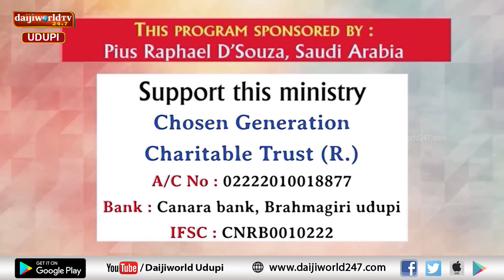Bidugadeya Sandesha | Message by Ps. Peter Quadros | 21.09.2024